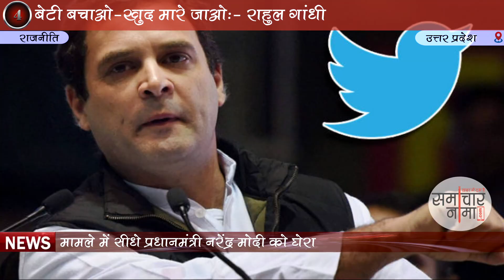Hindi News Bulletin | हिंदी समाचार बुलेटिन | Top 5 News by Samachar Nama – Apr 10, 2018 (5: 15 PM)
जानिये इस वक़्त तक की टॉप खबरें हमारे इस 1 मिनट के बुलेटिन में :
- सीपीईसी का विकास होगा अब अफगानिस्तान तक,
- राष्ट्रमंडल खेलों में हिना सिद्धू ने कमाल करते हुए जीता सोना, जानिए।
सभी लेटेस्ट ख़बरों की जानकारी के लिए विजिट करें हमारी वेबसाइट